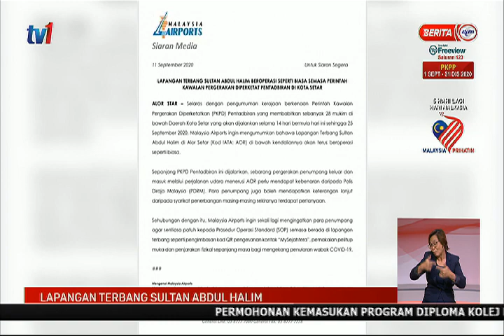11 SEPT 2020 – BERITA PERDANA – LAPANGAN TERBANG SULTAN ABDUL HALIM – BEROPERASI SEPERTI BIASA